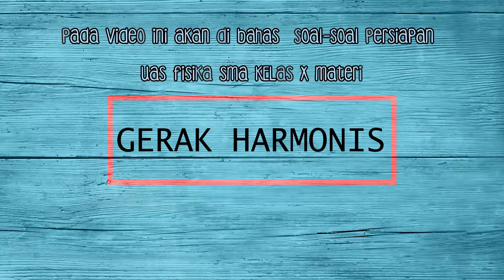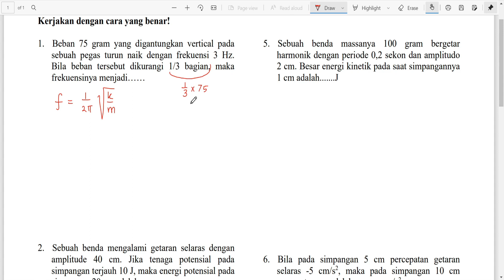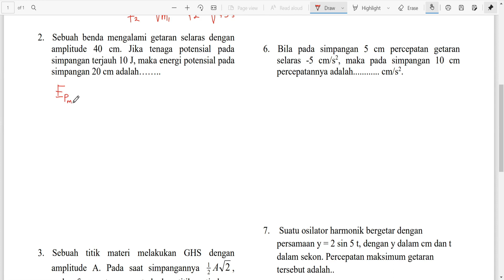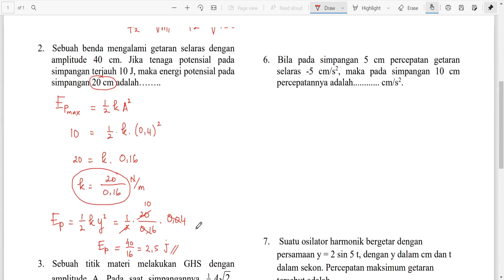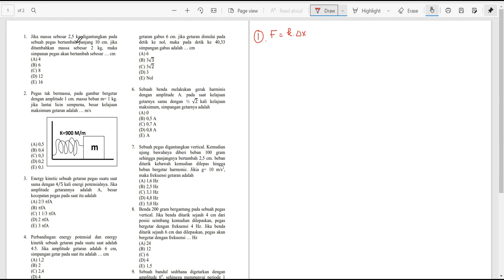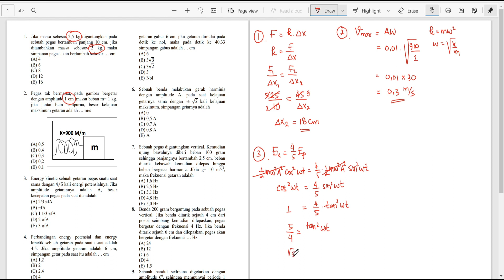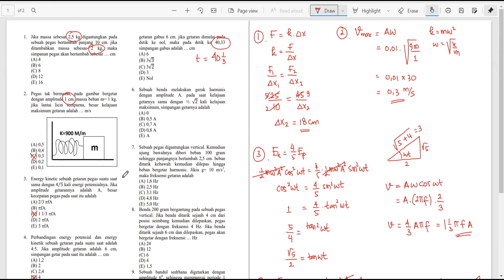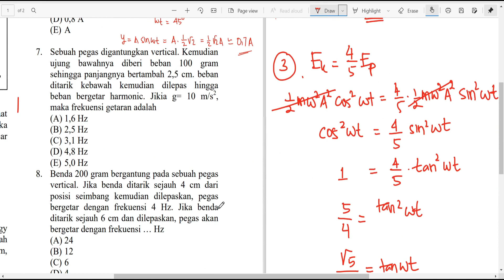PERSIAPAN PAT FISIKA SMA KELAS X MATERI GERAK HARMONIS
Video ini berisi pembahasan soal soal fisika sma kelas x materi gerak harmonis